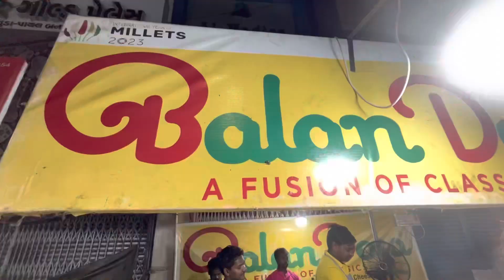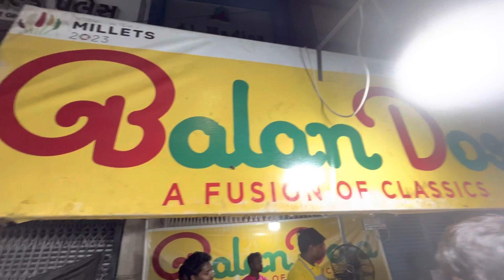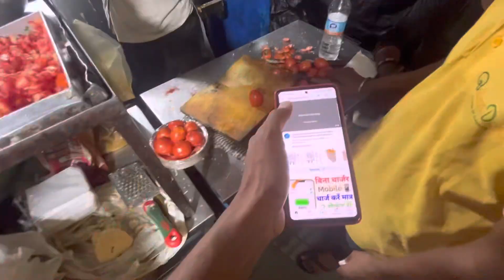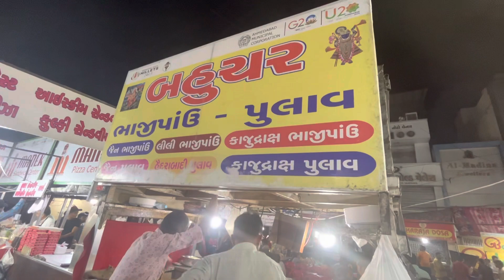Manekchowk foodvlog at Ahmedabad with three varieties ghugrasandwich,gotaladosa,Pavbhaji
hi friends welcome to my sreekarrailfan presenting the video of my foodvlog at manekchowk ahmedabad with three famous varieties of dishes